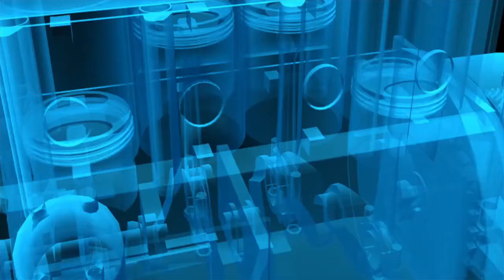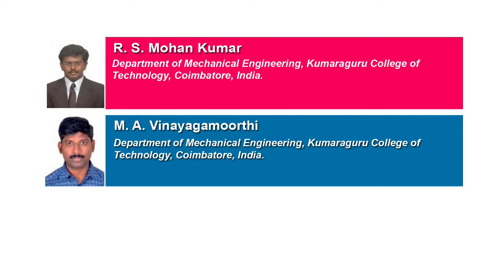Scientific Approach on Design and Fabrication of Automated Inbuilt Hydraulic Jack for Light Motor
Scientific Approach on Design and Fabrication of Automated Inbuilt Hydraulic Jack for Light Motor Vehicle